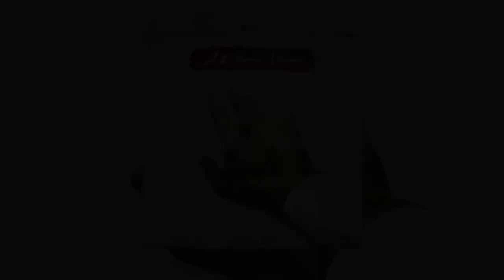Volver (Dance Hall Cristiano 2019) - Diego Saavedra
Trabajamos:

Venta de Beats e instrumentales $30 - $100 Dolares (precio regular)